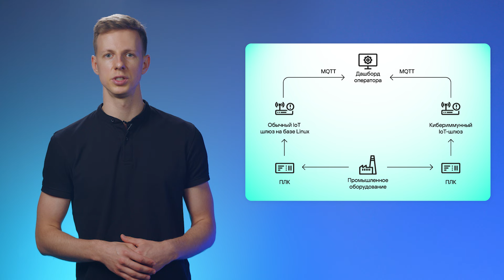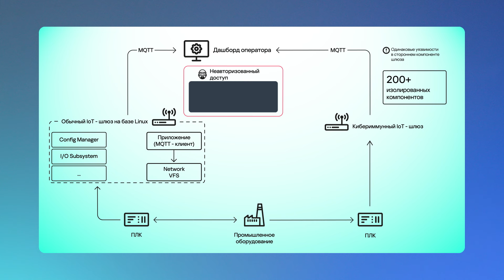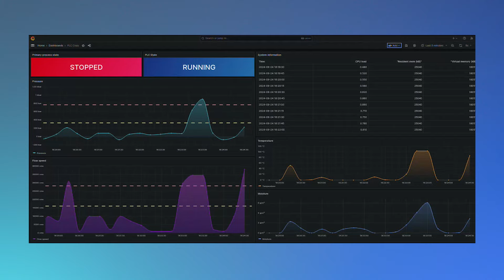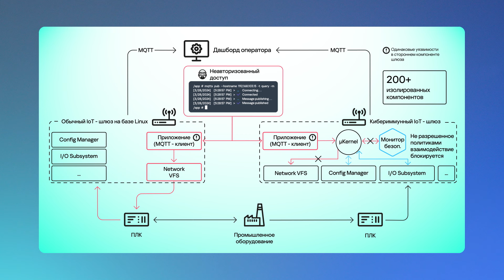Лабораторный поединок: кибериммунитет vs. классическая кибербезопасность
Чтобы проверить практические преимущества кибериммунных решений, мы провели эксперимент. Мы взяли два IoT шлюза данных: один под управлением операционной системы на базе ядра Linux, другой – кибериммунный под управлением KasperskyOS. Подключили оба шлюза к промышленной инфраструктуре и смоделировали кибератаку на них. В этом видео расскажем, что из этого вышло.

00:00 Введение
01:44 Структура демо-стенда
02:41 Обзор сценария атаки
03:25 Моделирование атаки на шлюз под управлением Linux
04:54 Моделирование атаки на кибериммунный шлюз под управлением KasperskyOS